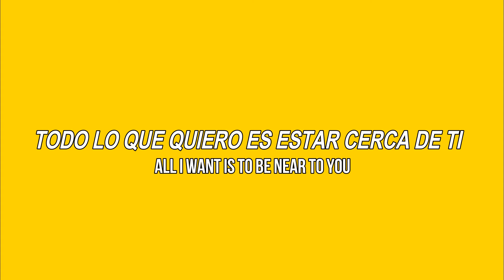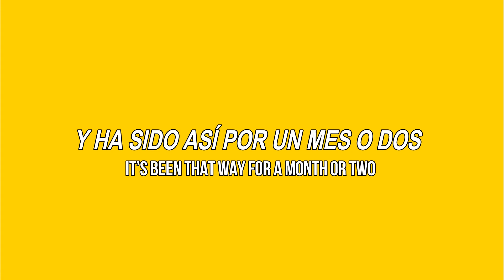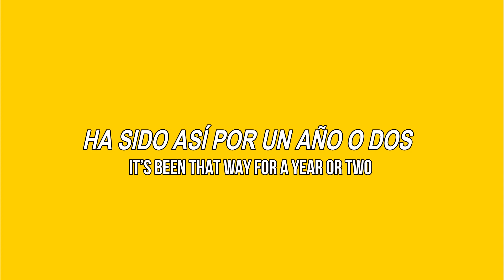All the lonely nights in your life/ Cover Cavetown ft. Chloe/ Sub Español- Inglés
Perdonen que no he subido videos, estas semanas he estado muy ocupada, intento hacer videos de sugerencias (pronto tendrán algunos), mientras les dejo esta que me encantó UuU

Saludos y muchos abrazos, los ama; MEH: